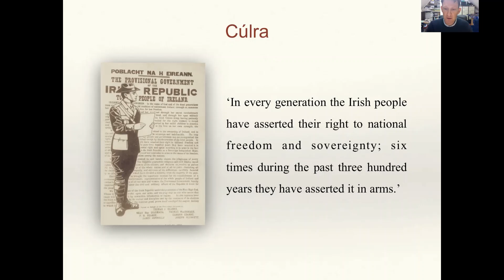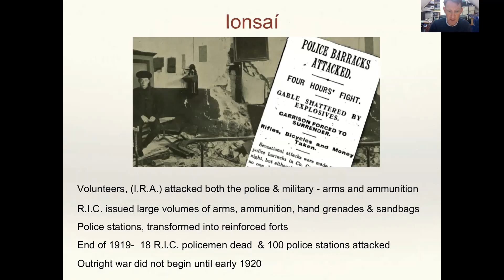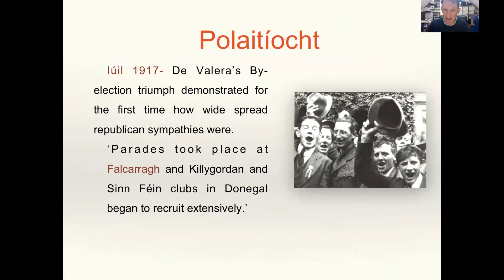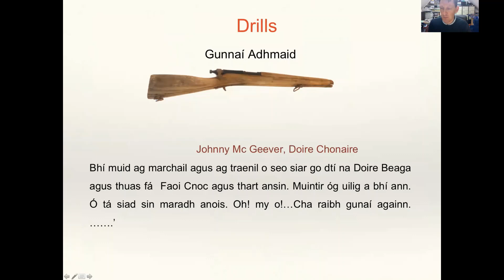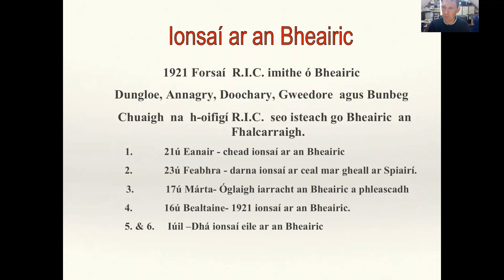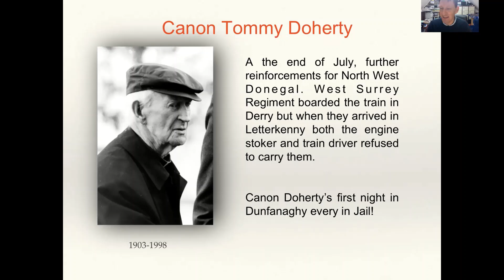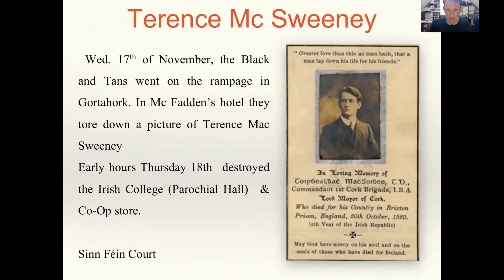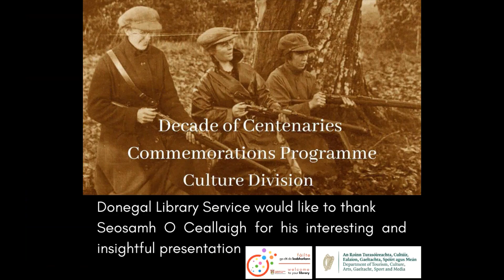Seosamh O Ceallaigh ‘The War of Independence in Cloughaneely’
In Seosamh's presentation entitled, ‘The War of Independence in Cloughaneely’   he explores the  events leading up to The War of Independence and shares with us, the memories and lives of the people of Cloughaneely during the period.